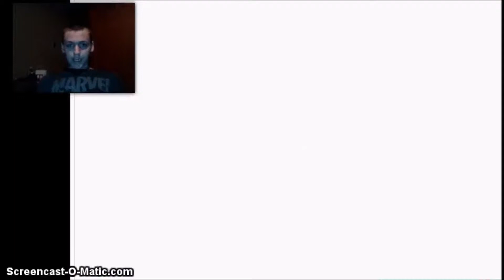SQUEAKY TUTORIALS (pkmn pt7)